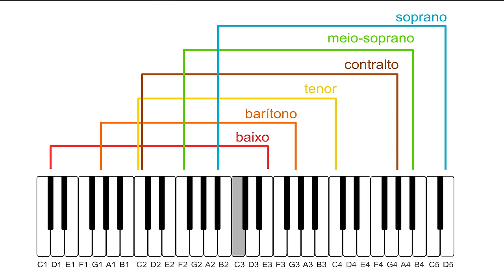Classificação Vocal (FAÇA O TESTE) Descubra o seu tom!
➜ Curso COMPLETO  de Canto com Acompanhamento Personalizado.

Classificação vocal é um assunto que todos meus alunos costumam perguntar no início das aulas. Perguntam coisas como Qual é o tom da minha voz ou qual é a minha voz.

Neste vídeo vamos fazer um teste de classificação vocal para descobrir de uma vez por todas qual é a sua voz e você vai entender o quanto isso pode te ajudar ou não durante sua carreira como cantor e aluno de técnica vocal.

Aprender a cantar exige dedicação e muito estudo tanto da parte de alunos iniciantes como cantores mais avançados que já sabem como cantar bem. Não confunda sua classificação vocal com o nível de talento que você tem para a música.

Talento musical para o canto é algo que você pode desenvolver através de aulas de canto aqui no canal ou através do meu curso de canto online o Cantar Bem.

Este tipo de teste vocal serve apenas para você saber se você é baixo, tenhor, barítono, soprano, contralto ou mezzo-soprano.

🔗 Links Úteis

Microfones que eu indico ➔
Livros que eu indico ➔
Equipamentos que eu uso ➔